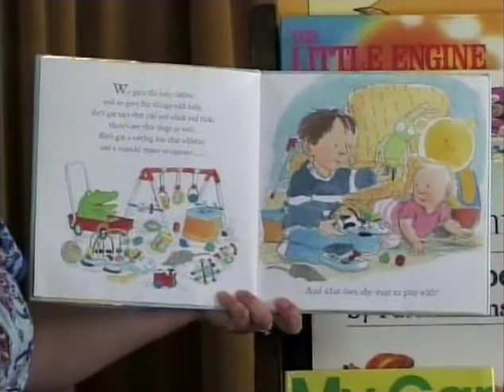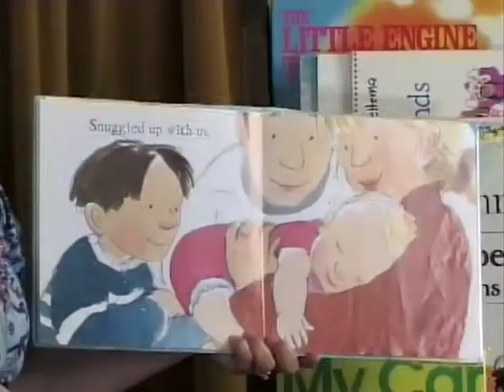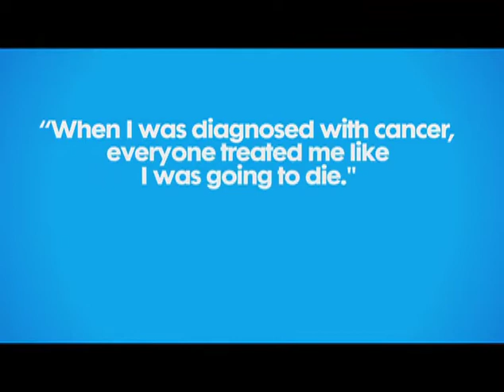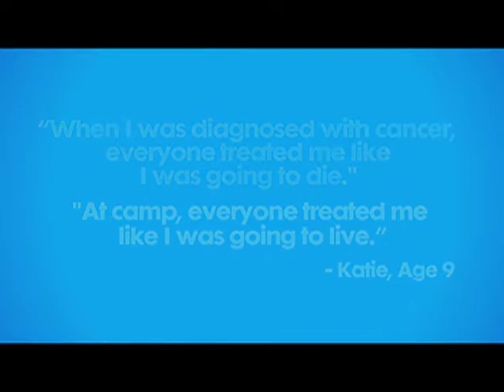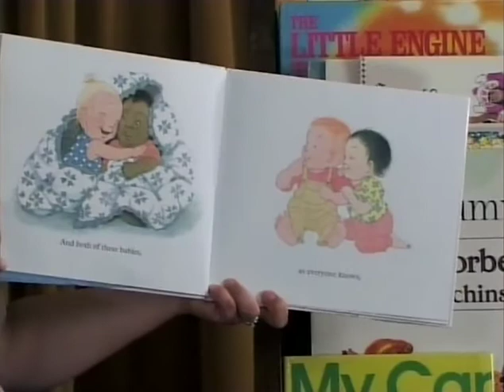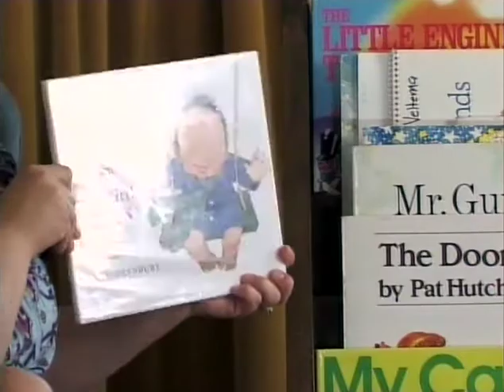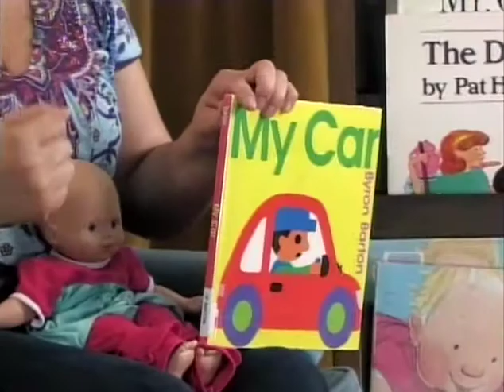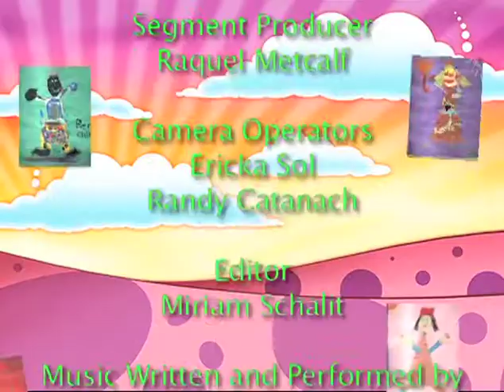San Bruno Library Presents "Once Upon a Time" #55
San Bruno Library Presents "Once Upon a Time"
Storytime #55
"You and Your Baby" with Miss Rocky
Taped by San Bruno Cable August 2013
trt 28:30